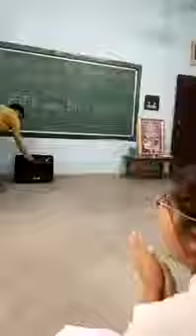Desi girl best dance ever. Must watch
best dance of a indian desi girl.